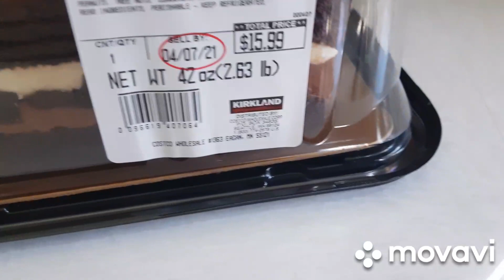У нас сегодня небо в полосочку))сюрприз на пасху. Minneapolis. MN.